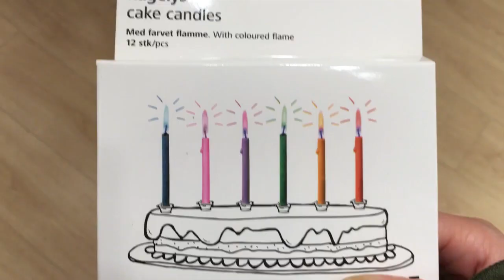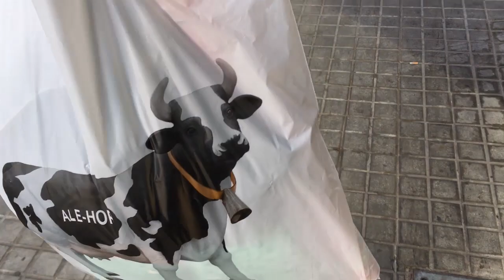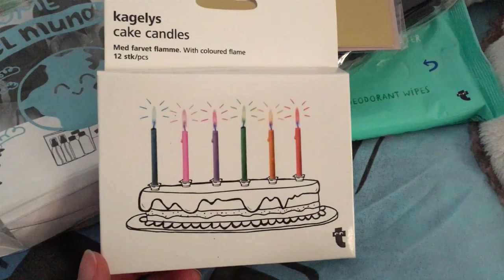VLOGMAS 1 - A LA CHASSE AUX CADEAUX !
Bonjour tout le monde ! Bienvenue au mois de Décembre et bienvenue au premier VLOGMAS ! Pour notre premier, je vous montre la veille de l'anniversaire de Carla, quand je suis allée lui acheter ses cadeaux. Soyez là demain pour voir sa réaction !

► CARLA carlarosa7
► LOUISIANE louisiane13

Pour info : Carla a vraiment essayé de savoir quels cadeaux je lui avais acheté, mais j'ai été bonne !